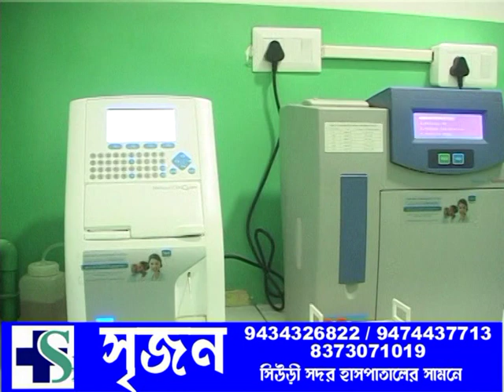ZILLA BATRA 04.09.2019